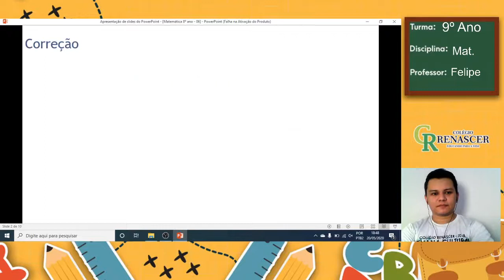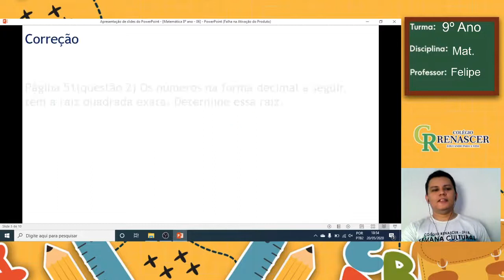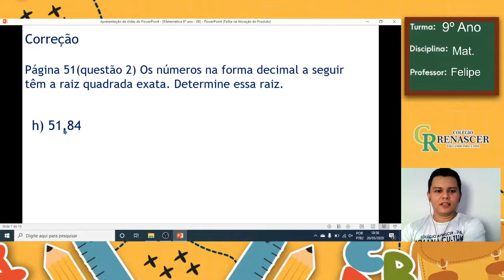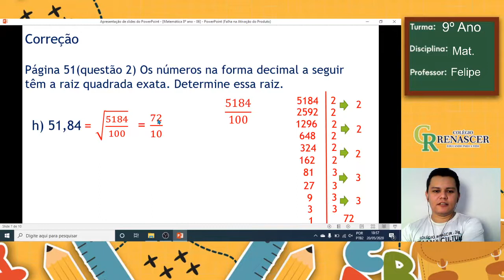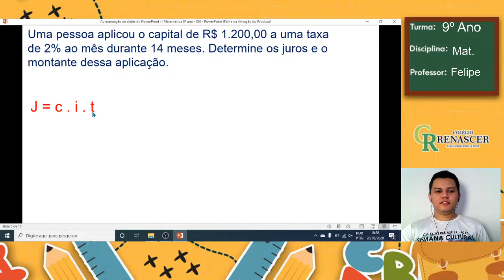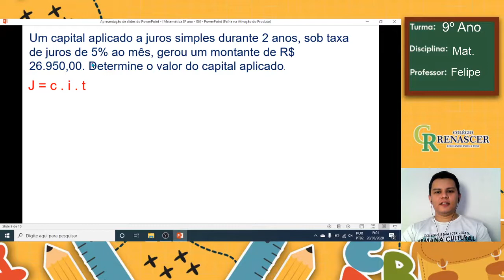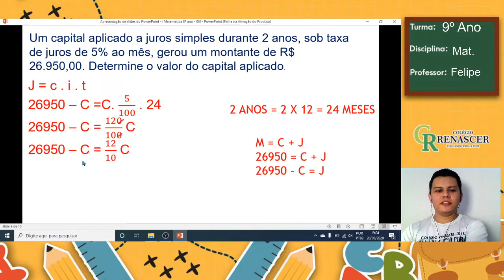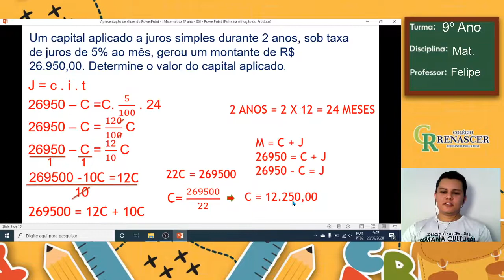MATEMÁTICA Aula 06 - 21 de maio 8º ano Problemas de Juro simples